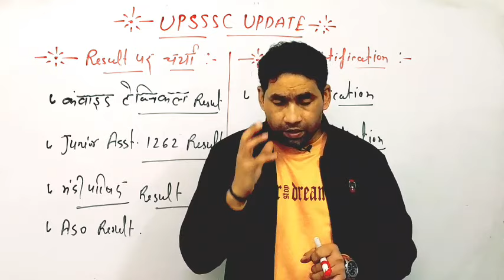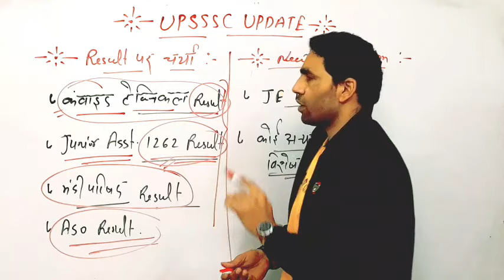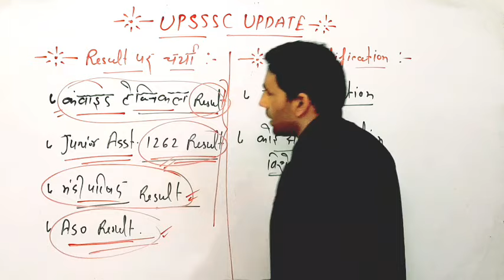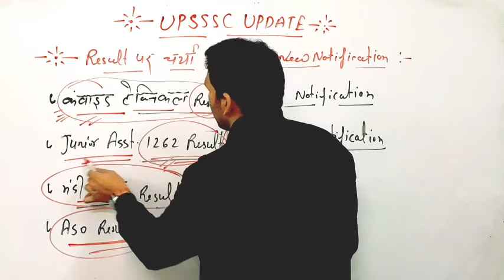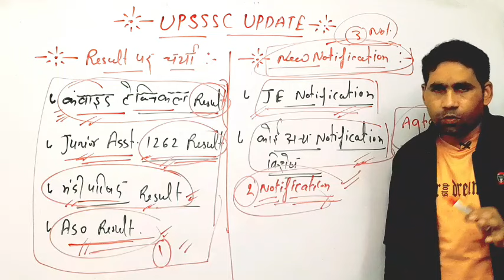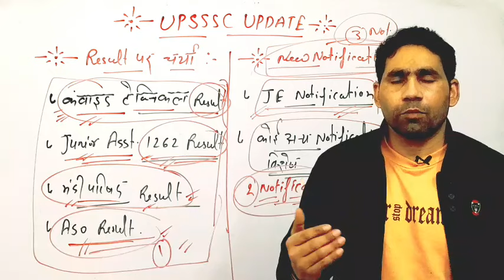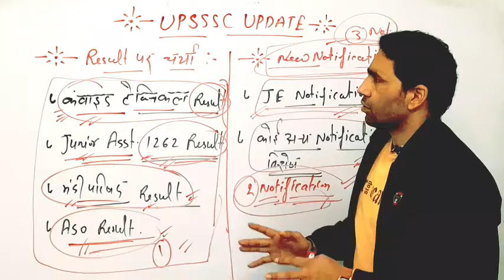UPSSSC Result update || New notification update || vdo result,, JA 1262 result || meeting update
UPSSSC आगामी Vacancy 2024 || up pet 1 अंक वालों को को भी Job || upsssc je, upsssc agta, up lekhpal